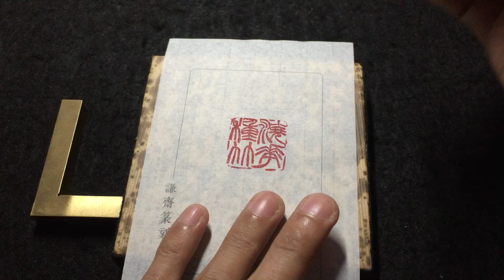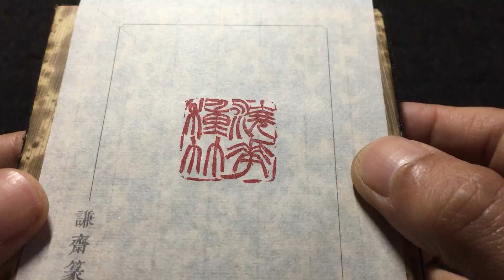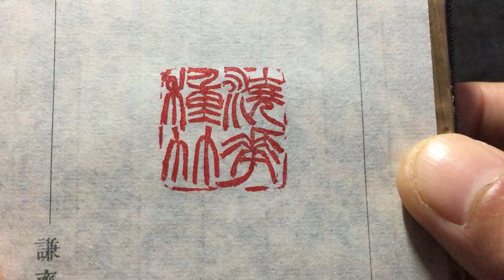【精美文房】《浇花种竹》青田石闲章欣赏！